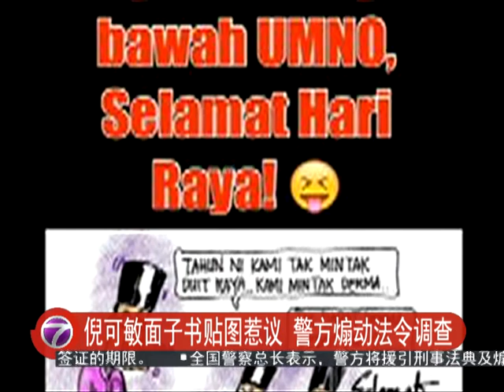倪可敏面子书贴图惹议 警方煽动法令调查 [20160709]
行动党太平国会议员倪可敏因为在开斋节期间上传两张面子书贴图，掀起不尊重伊斯兰教和侮辱开斋节的争议。全国警察总长丹斯里卡立表示，警方在接获投报后，已经援引煽动法令调查这起事件。